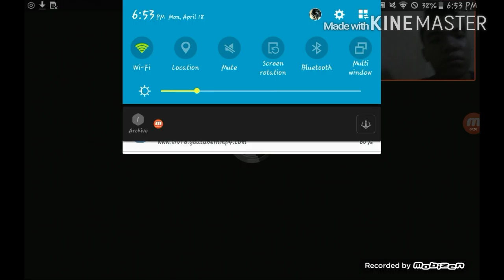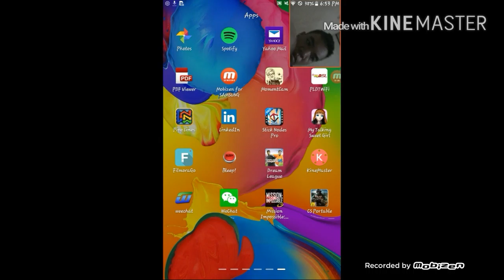Mission Impossible Walkthrough......